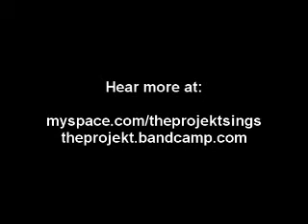B.o.B **NEW 2010** Higher [REMIX FEAT. THE PROJEKT]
so like BOB, you will not only see, a true emcee like me, witha p r o, best respects im the projekt so, im comming at hard with my flow so mean, as a teen i dream, i could make it one day, top of this shit, as i rock to get rid of, such thoughts that i keep in my head, and when i cant stop, see i become red, to the beat i blow my steam and go off into satelites, boxing for a hell of fight, talking on this mega mic ah, you may not like me, possibly, when i turn things up im the cause of heat, dont pause the beat, i might prolly be, the next best thing, so follow me...

so im back on solo, but you can see me go though, oh no, to the beat im loco, when i hear this shit, i spit to tempo, hit beats with my hands like kimbo, moms cooking got me eating on the table, every night i thank god what all she makes for, me, for my dad and my sister, when i see her next time i should kiss her, on the cheek when i leave, on my trip to the top, as elite, i see, pretty girls a;ll around in the city, only going higher from the ground getting shitty, uh but this life that live, see it consists of dreams on a list, still a kid, but im an age, where time is the rate, but im on the quicker pace.